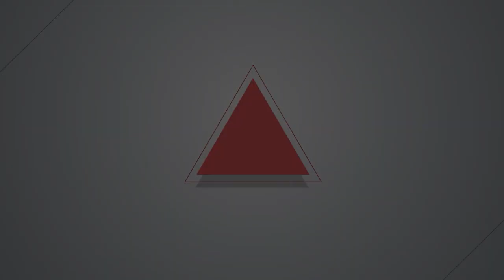【燦爛時光會客室】第419集｜開個玩笑不行嗎？玩笑可以成為歧視的藉口？｜專訪 周平｜20230528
《燦爛時光會客室》在上集討論台中一中的學生在校慶園遊會以諧音梗作為攤位主題，被外界質疑是歧視原住民，引發軒然大波。事後，台大言論自由月、台大經濟系學會選舉也出現歧視性言論，同樣引起社會反彈與討論。

台大經濟系學會會長候選人隨後發文道歉，表示選舉公報中出現具爭議言論，對各族群以及社會大眾表達最深的歉意。台大校方也發表聲明，對於近日發生歧視性言論的事件，深感遺憾並責無旁貸，「任何違反人權價值和相關法律的歧視，無論出於惡意或玩笑，皆不能被接受。」

當事人說這是開玩笑過了頭，也有人說，這是受到政治人物及台灣脫口秀炎上文化影響。只是開個玩笑而已，有這麼嚴重嗎？開玩笑就可以歧視人嗎？本集《燦爛時光會客室》邀請南華大學應用社會學系教授周平，從「笑話社會學」討論這個議題。
製作人、主持人：管中祥
企劃製作：管中祥
影片後製：鄭綺元
製圖宣傳：吳容璟
Podcast 製作：王翔宥
👉訂閱燦爛時光會客室 podcast，線上隨時聽
👉燦爛時光會客室IG開張啦！